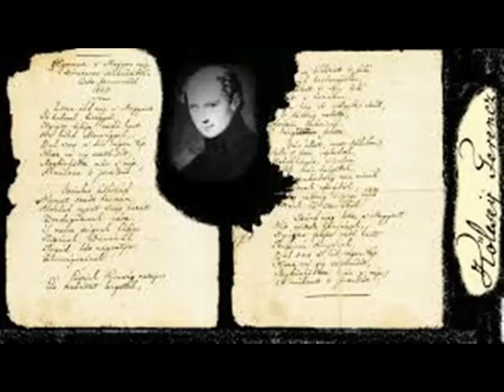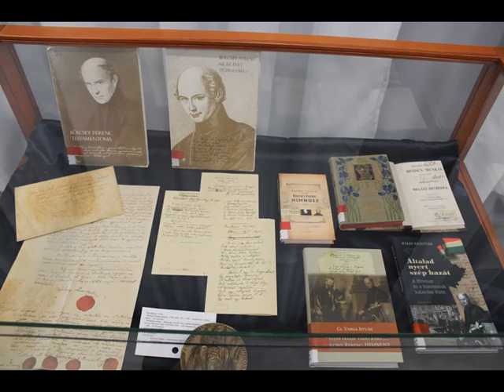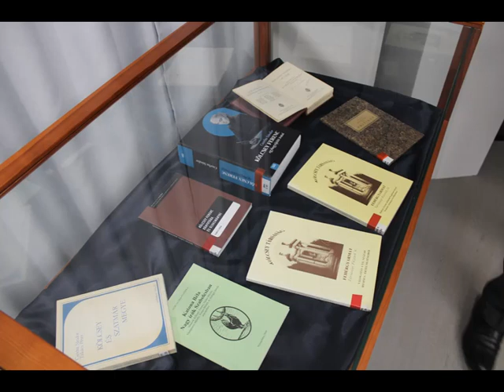HAZÁMAT, NEMZETEMET MINDIG LÁNGOLVA SZERETTEM! Előadás Kölcsey Ferenc életéről, munkásságáról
Dr. Dámné Dr. Rácz Magdolna tartott előadása Kölcsey Ferencről
Kölcsey Ferenc miért és hogyan veszítette el látását egyik szemére? Hét miatyánkra lett volna szükség a baleset, a tragédia elkerülésére? Milyen idegen nyelveken beszélt? Egy időben kit tekintett példaképének? Az életében milyen nagy nehézségekkel, kihívásokkal találta magát szemben? Valóban magányos volt-e Kölcsey Ferenc? Miért mondott le országgyűlési képviselőségéről?
Ilyen és ehhez hasonló érdekes és izgalmas kérdésekre kaphatunk választ doktor dr. Dámné dr. Rácz Magdolna irodalomtörténész előadásából, amelyet a Magyar Kultúra Napja alkalmából Nyíregyházán a Kállay Gyűjtemény könyvtárában tartott 2023. január 20-án.